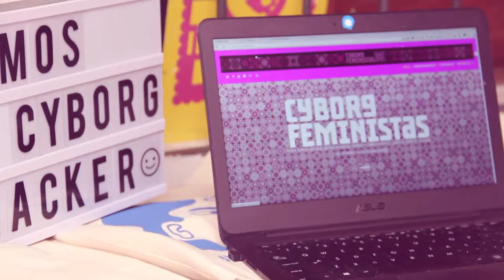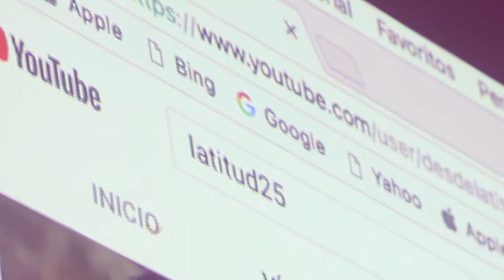Hackerfem - Feria de tecnología y feminismo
Evento realizado en Setiembre de 2017